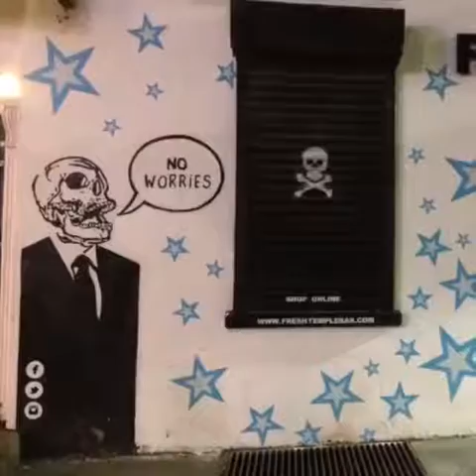Dublin Art | Ireland | themilica.com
Themilica.com